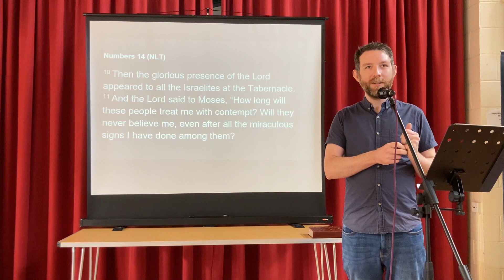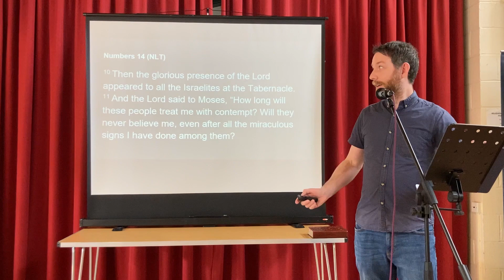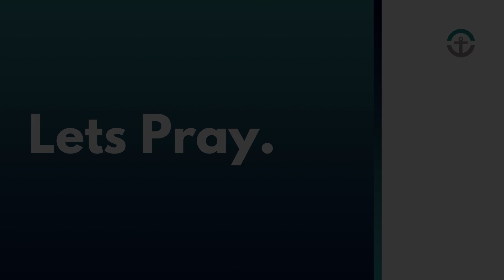Eyes of Faith and Fear // Jon Ryan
6th August 2023
Eyes of Faith and Fear: Joshua 2:1 - 2:24